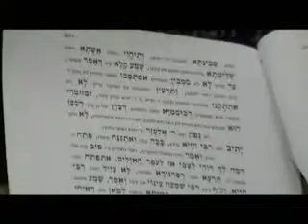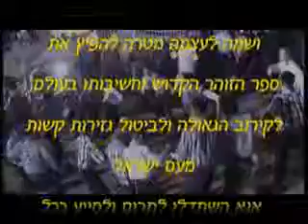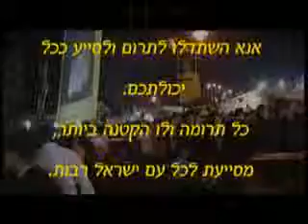סוד אתונו של בלעם ספר הזוהר הרב בניהו שמואלי חובה לצפות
להורדה כ-600 הרצאות לשמיעה בעיקר של הרב בניהו שמואלי בספר הזוהר בשפה השווה לכל נפש חינם ללא הרשמה (בכל הורדה כ-130 הרצאות) לחצו על הקישור הבא

להורדה כ-1200 סרטי יהדות והרצאות לצפייה של מגוון רבנים ובמגוון נושאים חינם ללא הרשמה (בכל הורדה עד 8 סרטים) כגון הרב זמיר כהן, הרב יצחק פנגר, הרב יגאל כהן, הרב בן ציון מוצפי, הרב ברוך רוזנבלום, הרב אליהו שירי, הרב אבנר קוואס, הרב מיכאל לסרי, הרב אופיר מלכה ועוד... ובמגוון גדול של נושאים  לחצו על הקישור הבא

להורדה כ-45 הרצאות לצפייה וכ-1100 הרצאות לשמיעה של הרב יוסף בן פורת חינם ללא הרשמה (בכל הורדה עשרות קבצים) לחצו על הקישור הבא

להורדה כ-82 שיעורים לשמיעה של הרב יחיאל יעקובזון על חינוך ילדים חינם ללא הרשמה (בכל הורדה כ-40 שיעורים) לחצו על הקישור הבא

להורדה כ-100 הרצאות לצפייה וכ-600 שיעורים לשמיעה של הרב מאיר אליהו חינם ללא הרשמה (בכל הורדה עשרות שיעורים) ליחצו על הקישור הבא

להורדה 411 הרצאות ברמה גבוהה לשמיעה בעיקר של הרב ינון קלזאן (לשעבר מארגון ערכים) חינם ללא הרשמה (בכל הורדה עשרות הרצאות) ליחצו על הקישור הבא

הרצאות מומלצות

Rabbi benayahu shmueli kabbalah הדרכה בנושא ספר תורה כתיבת ספר תורה הלכות ומידע חשוב כנסו